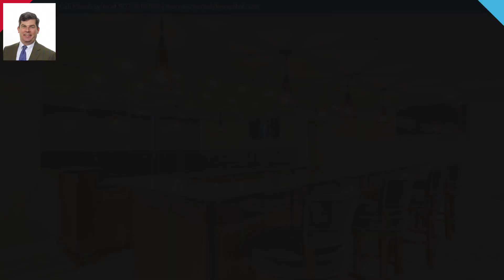1829 Senate Street 7C, Columbia, SC 29201